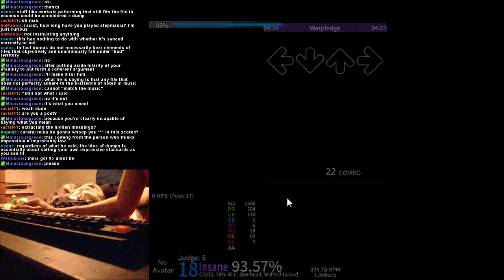Stepmania: Warpledge 1.3 - AA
Pretty sick AA. Nice to know I still have some stamina in me.